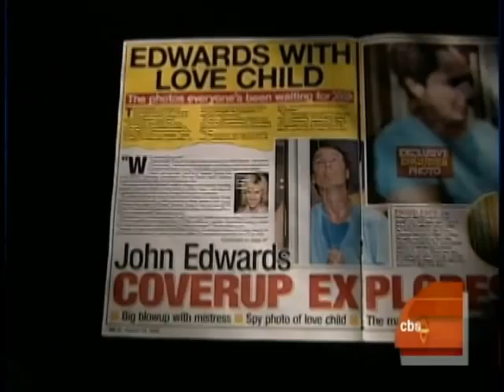John Edwards' Paternity Fallout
Former senator John Edwards could face federal charges that he used campaign money to pay for a hush fund over the love child he now admits to fathering.